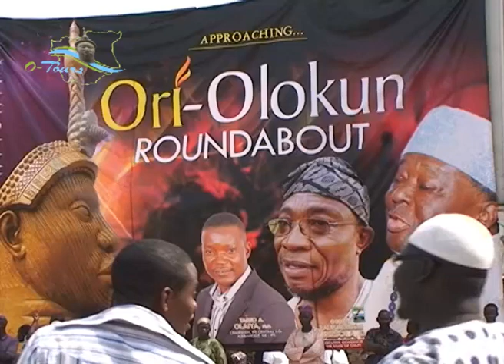Ori Olokun, Yoruba Deity Ife Art Of Osun State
Ori-Olokun is refered to the head that was dug up in the late 19th century in the Olokun Grove and used in annual rites to honour Olokun Olokun as the goddess of the sea and patronage of bead making, which makes glass bead working an important industry in Ile-Ife.